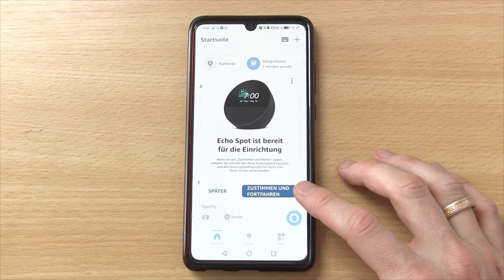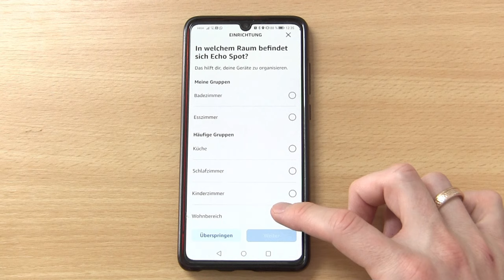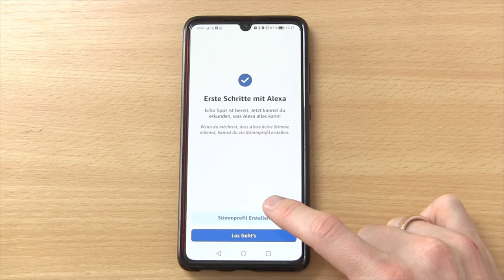Echo Spot Einrichten ✅ ULTIMATIVE ANLEITUNG: Wie Amazon Wecker mit Alexa Richtig Einrichten???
Echo Spot Einrichten! Wie Amazon Echo Spot mit Alexa Richtig Einrichten?
✅ECHO SPOT*

In diesem Video erfährst Du, wie Du das Gerät selbst richtig installieren und neu in Betrieb nehmen kannst. Mit dieser Anleitung einen Echo Spot einrichten und somit erfahren, wie man sie mit Amazon Alexa richtig verbinden kann.

Das wichtigste ist eigentlich die Verbindung mit dem Wlan und dann gibt es auch z.B. mit der Uhr keine Probleme.

Die Installation vom Wlan Bluetooth Lautsprecher ist selbst für Kinder möglich, da das Einstellen fast ganz ohne Erklärung möglich ist. Doch was, wenn sich das Gerät nicht koppeln lässt? Wie verbindet man es dann richtig und wie richte ich den Echospot dann ein?

Mit dieser Video Anleitung (deutsch & was tun?) / Montageanleitung / Bedienungsanleitung / Tutorial / Tipps & Tricks auf Youtube und im Jahr 2023, 2024 bzw. 2025, 2026 einen Echo Spot einrichten und dadurch erkennen, wie man diesen richtig mit Amazon Alexa verbindet.

▬ Video Kurse ▬▬▬▬▬▬▬▬▬▬▬▬